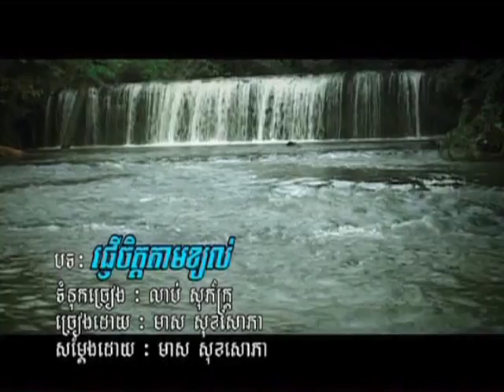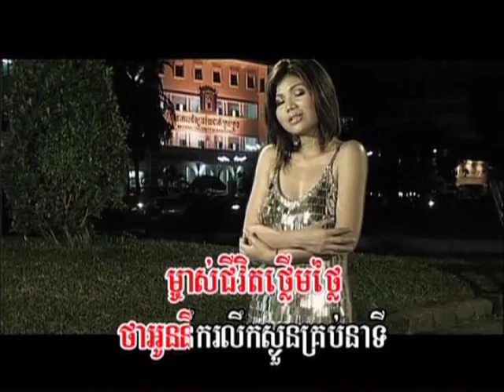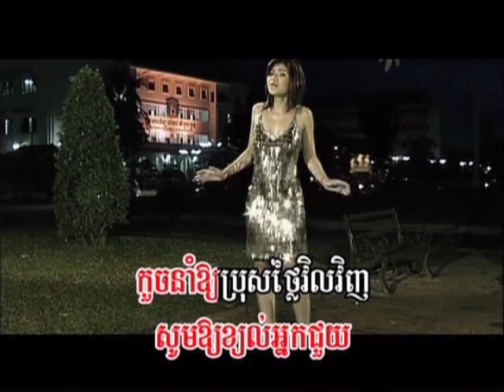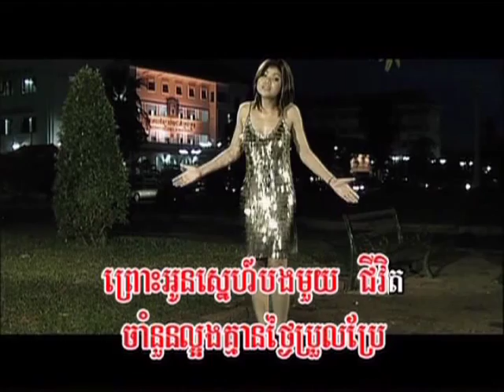មាស សុខសោភា_Colors of the Wind (Khmer Version)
Colors of the Wind (Khmer Version) by  Meas Sok Sophea from Rey Meas Special Collection Vol 20 Chapter 30.